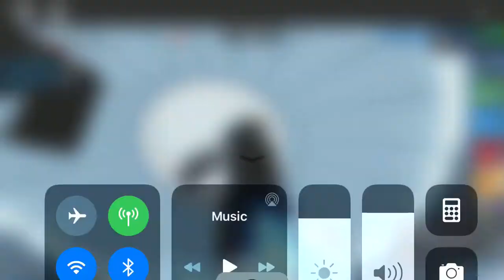Playin ssl cause my tablet turned off part 1